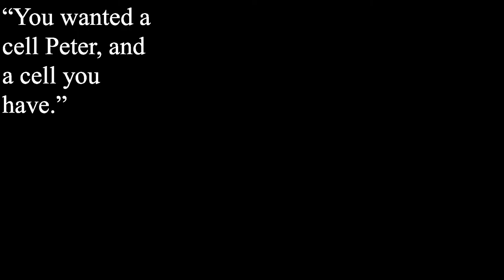True Heroes with Fr. Tamm: St Peter Celestine